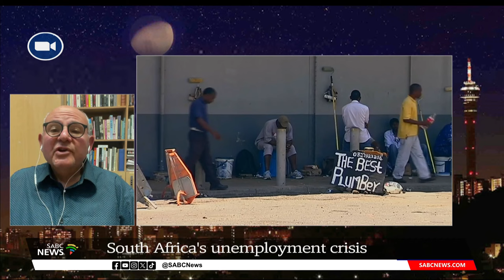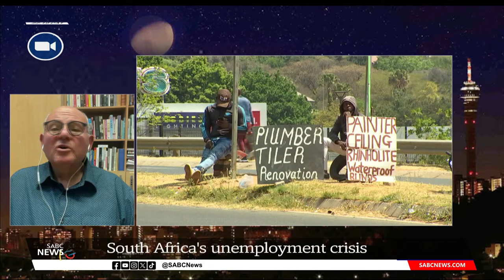ANC Election Manifesto 2024 | South Africa's unemployment crisis: Michael Bagraim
Labour expert, Michael Bagraim, joins us now via our video link.